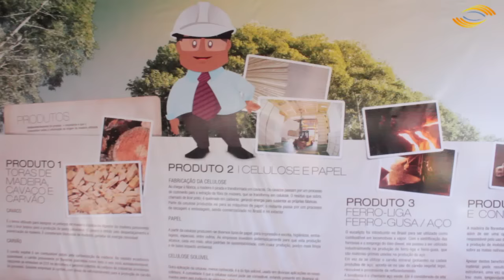Salão Internacional na Fenagro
Veja como foi a atuação do salão Internacional Vida de Viajante que integrou a Fenagro 2012